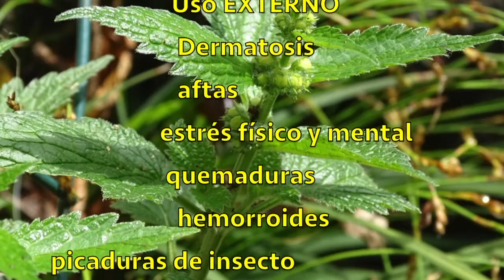ORTIGA, #47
En estos días de Pandemia, de estrés físico y mental, de posibles hemorragias internas, de falta de dinero para poder comprar alimentos.  Una alternativa de verdad espectacular, es : La Ortiga.
Una cosa que no dije en el video, es que la uso en grandes cantidades, el macerado de Ortiga, es ideal, para desinfectar geranios, limoneros, plantas del huerto en general.